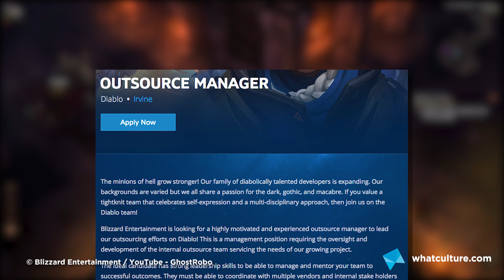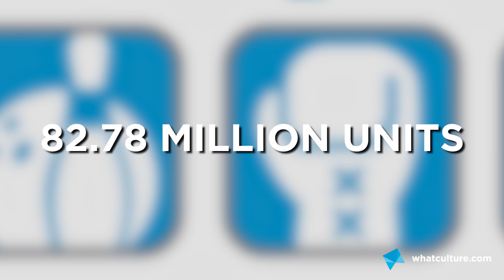10 Best Selling Video Games Of All Time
Which devs are rolling in the dough?